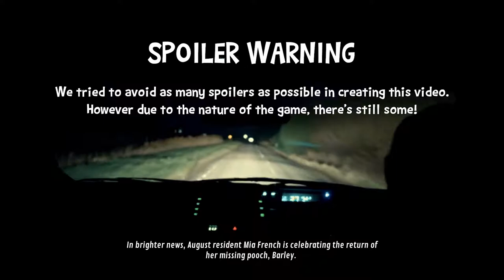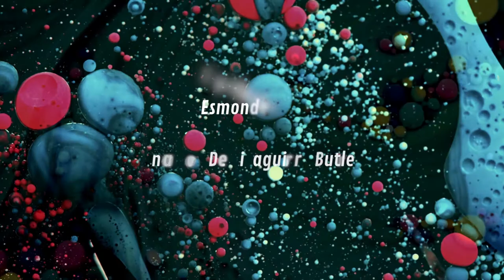The Shapeshifting Detective Review (Switch)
Heads up: At some point in this review I mention the game crashing at the end. The latest update to the game fixes this issue, it just wasn't out when I wrote/recorded this.

Kieran takes a look at The Shapeshifting Detective on Switch and PC and comes out pretty impressed!